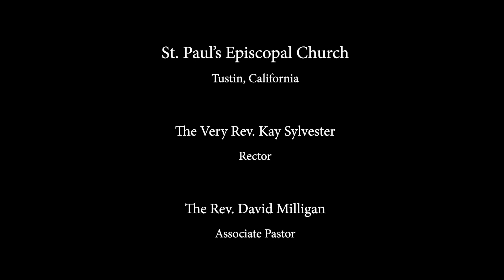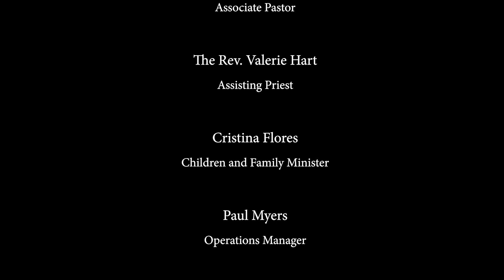Worship for May 21, 2023 - The Season of Easter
The Rev. David Milligan, Homilist
The St. Paul's Chancel Choir and String Trio

St. Paul's Episcopal Church - Tustin, CA